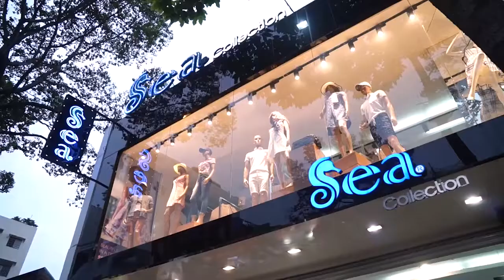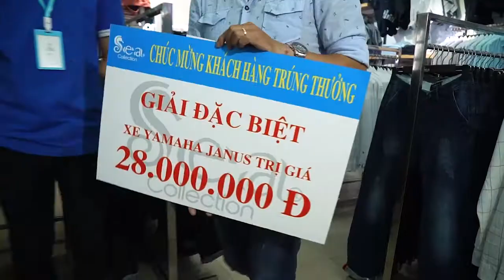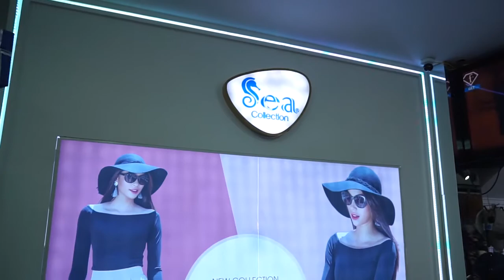SERIE A 2019: VÒNG 5 - PHAN LÂM FC VỚI INOX BÌNH YÊN FC - NGÀY 27/4/2019